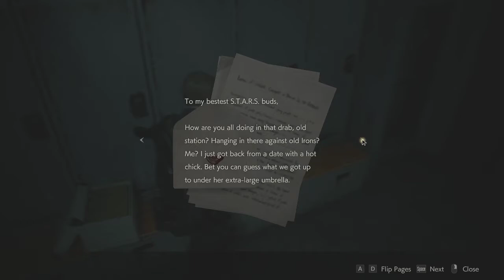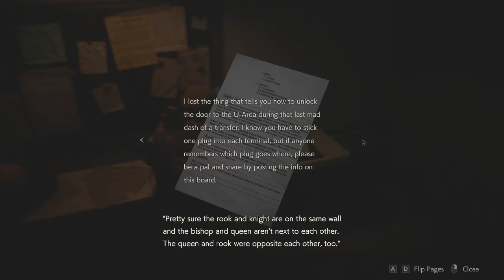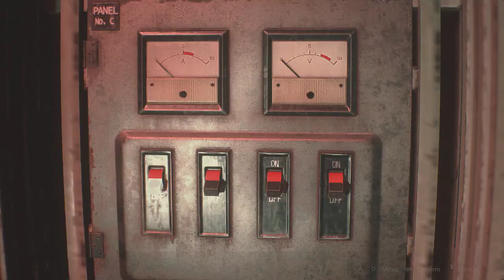[GG] Resident Evil 2 Remake : Leon A : Part 3 : ลุยท่อยาวๆ ปราบบอส แก้ปริศนาเอาพาทเสริมปืนต่างๆครับ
สวัสดีครับเพื่อนๆ ในพาทนี้ช่วงต้นๆจะตะลุยแก้ปริศนาใน สน. ที่เหลือครับ ทำให้ได้ปืนแมกนั่มและพาทเสริมของปืนต่างๆครับ จากนั้นเราจะลุยท่อกันยาวๆพร้อมเจอบอส 2 ตัว แก้ปริศนาเอาปืนไฟ และพาทเสริมต่อ (สคิปข้ามๆเอาเองนะ :p) และสุดท้าย พาทหน้าเราจะจบเนื้อเรื่องลีอองพาท A กันแล้วครับ มั้งนะ .
GuG Social Profile .
• PC Gaming •
CPU : I7-6700k
M/B : Z170x gaming 7
RAM : 16 gb
VGA :  GTX 980 ti
• Gaming Gears •
Headset : 7.1 Strix DSP
Microphone : Razer seiren
Keyboard : Razer Blackwidow Stealth
Mouse :
Mouse Pad :
Mouse bungee :